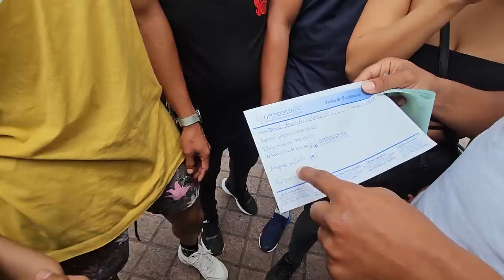Chistin llego preocupado por todos los rellenos que se hará. La plaga no se cuida los dientes